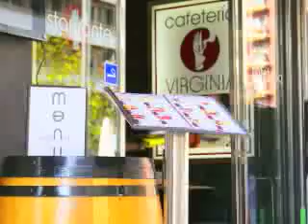Jardines de Luis Mariano.Irún-Txingudi en GPS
La  Ruta Urbana por Irún forma parte del innovador proyecto Txingudi en GPS, desarrollado por la empresa BLUGUIA.